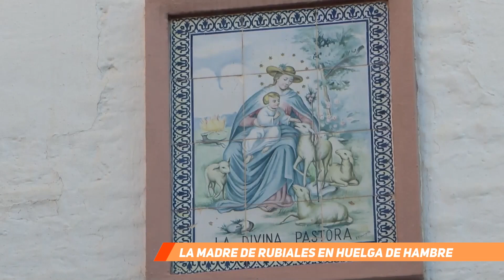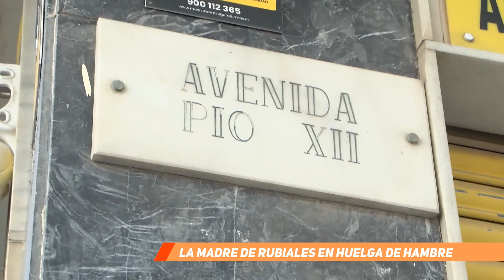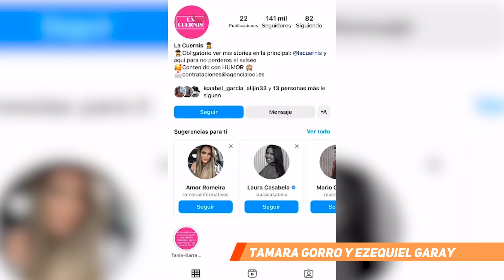'Dos (tres) Ramos en el Camino' culminan su azaña y llegan a Santiago por una buena causa